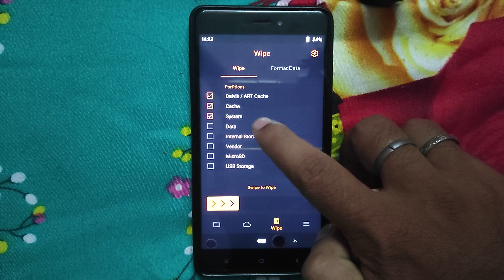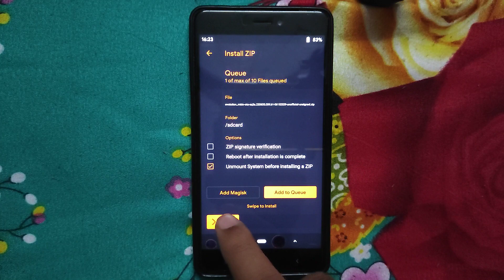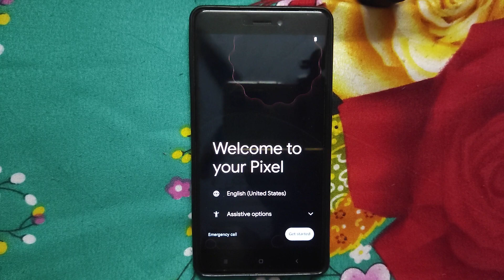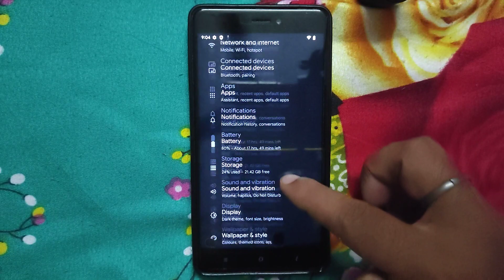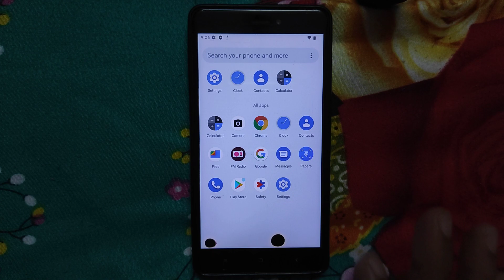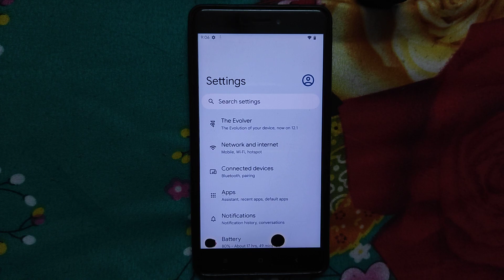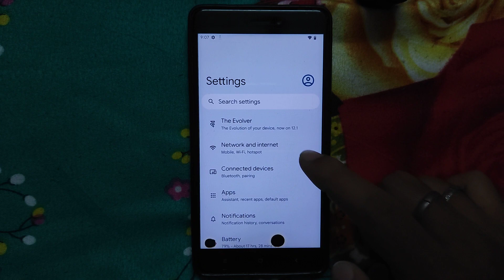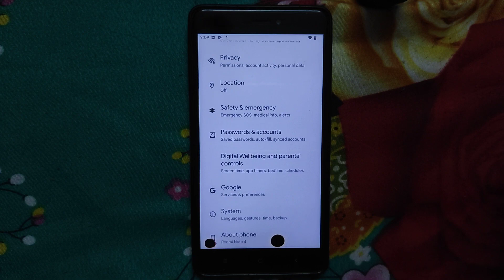|Evolution X 6.5| |Android 12L| |Redmi Note 4| |Mido| |Detailed Review| By |DIGI4T3CH| & |VINIT4489|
▬▬▬▬▬| Telegram Support's |▬▬▬▬▬

▬▬▬▬▬| Download link's |▬▬▬▬▬

Credit's By :- @nalinish_ranjan

▬▬▬▬▬| Useful Video's |▬▬▬▬▬

▬▬▬▬▬| Download link's |▬▬▬▬▬

▬▬▬▬▬| Download link's |▬▬▬▬▬

▬▬▬▬▬| Download link's |▬▬▬▬▬

▬▬▬▬▬| Download link's |▬▬▬▬▬

▬▬▬▬▬| Some Playlist's |▬▬▬▬▬